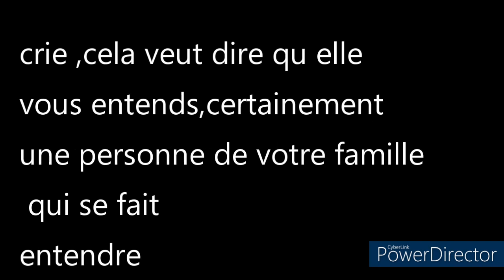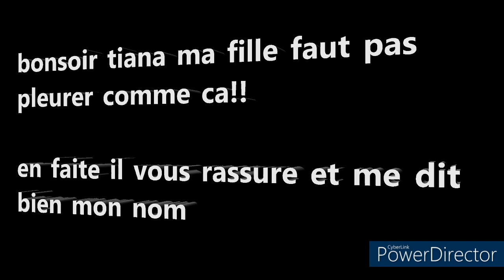tci pve pour Mr. claude ★..merci💜